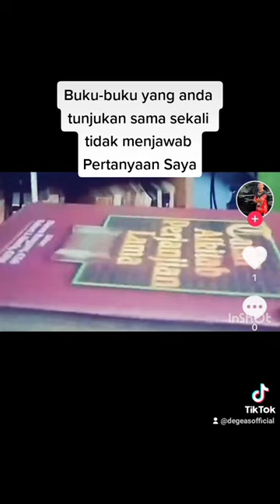KATANYA LUTHER MEMBUAT LIMA SOLA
DUKUNG CHANNEL